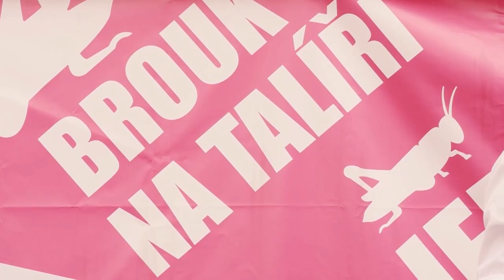Cvrčky a húsenice (GURMÁNI ULICE)